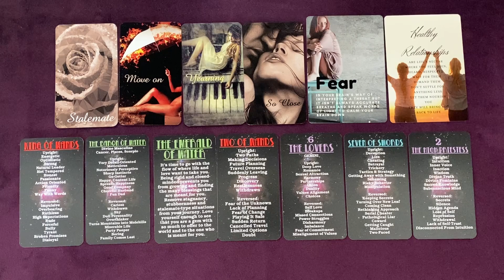EARTH SIGNS🌎🌟🌟A VERY EMPOWERING MESSAGE FOR YOU!🌟🌟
THIS IS A GENERAL MINI READING FOR THE COLLECTIVE. PLEASE TAKE FROM THIS READING WHAT PERSONALLY MAKES SENSE FOR YOU, RELEASE THE REST. CROSS WATCHERS ARE ALWAYS WELCOME. MOST READINGS ARE TIMELESS UNLESS OTHERWISE SPECIFIED.

Decks featured in this reading:

1. The Modern Day Seer's Tarot & Oracle by Celestial Forecasts by Carrie
2. Pining Rose Love Oracle by Calico Moon Oracle
3. Stay Inspired Oracle by Sister Moon Tarot